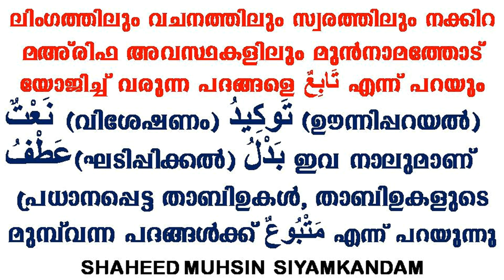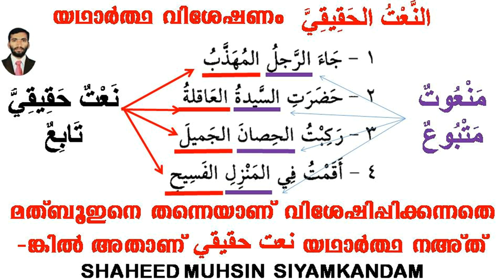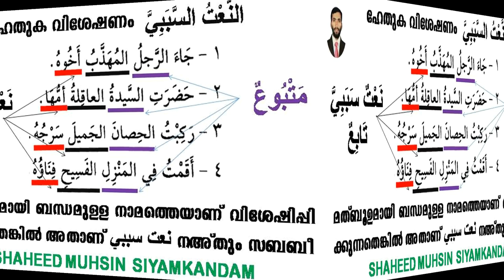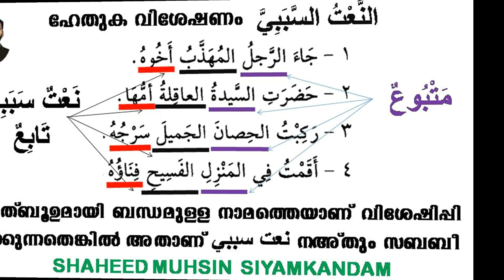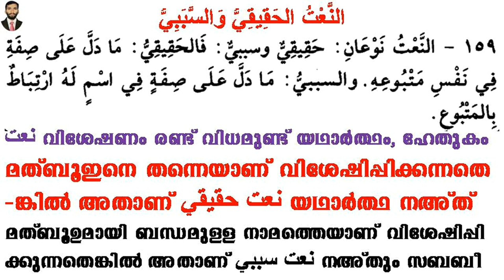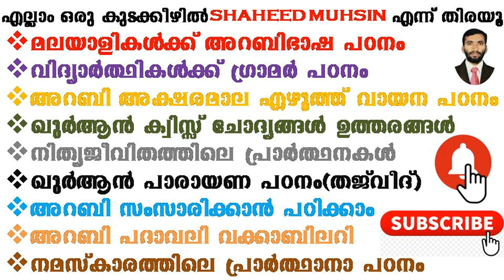ARABIC GRAMMAR 98 النعت السببي والحقيقي യഥാർത്ഥ വശേഷണവും ഹേദുക വിശേഷണവും അറബി ഗ്രാമർ ക്ലാസ്സ്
ARABIC GRAMMAR 98 النعت السببي والحقيقي യഥാർത്ഥ വശേഷണവും ഹേദുക വിശേഷണവും അറബി ഗ്രാമർ ക്ലാസ്സ് ലളിതമായി മലയാളത്തിൽ തന്നെ ആർക്കും മനസ്സിലാക്കാം